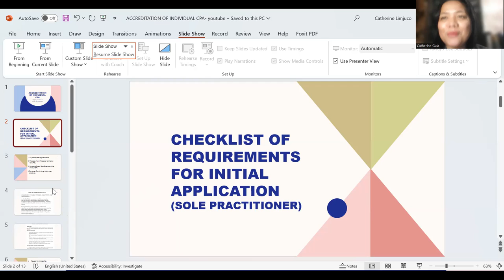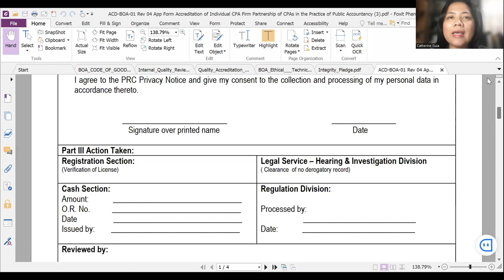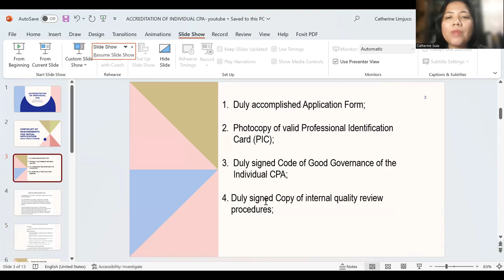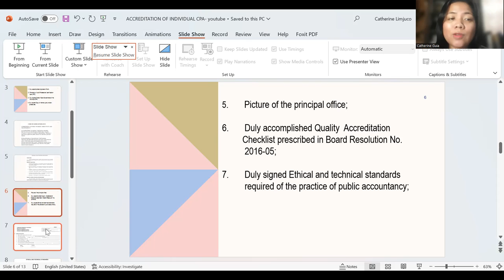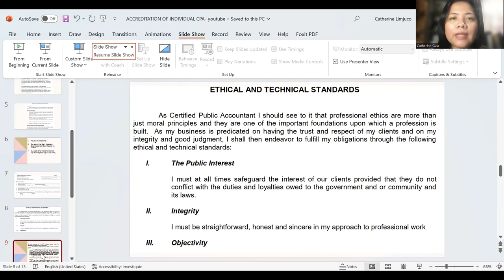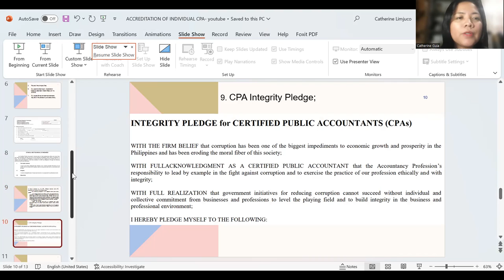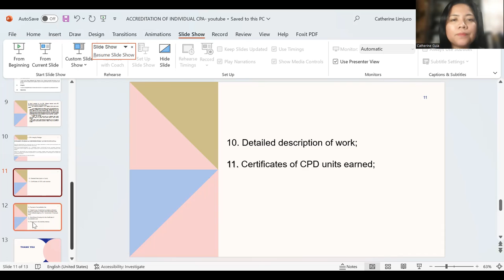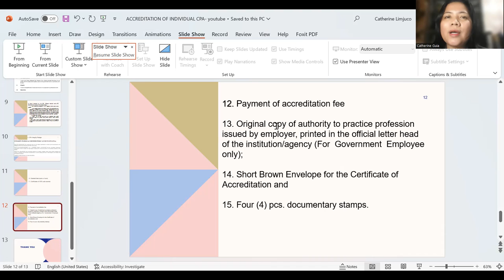How to apply for 2023 BOA accreditation-sole practitioner/individual CPA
Here's the checklist of requirements for initial application -BOA accreditation (sole practitioner) with  sample documents.
Additional requirements not included in the video are: certified true copy of registration as a CPA, and certificate of membership in good standing from the APO/AIPO (per resolution #2022-53- BOA Harmonization of the Guidelines on the Accreditation)
correction: 00:16- BOA instead of BIR